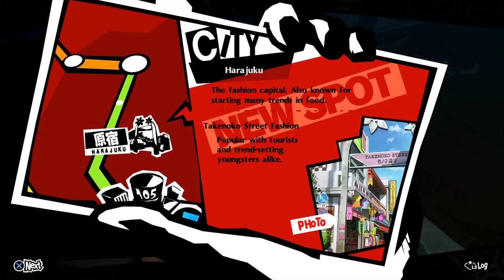Persona 5: The Royal Playthrough with Chaos part 77: Protecting Kasumi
She is far too precious to be left alone in these situations.